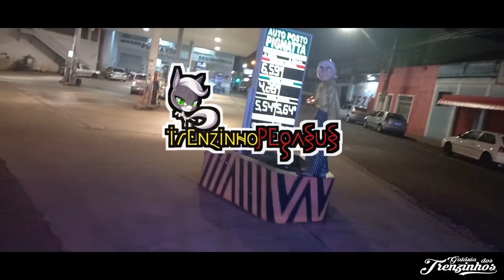Trenzinho Da Alegria Pegasus 2022 - Vídeo #5